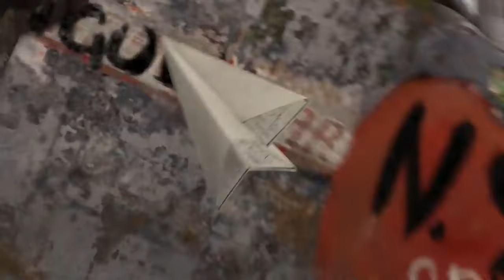DreamWorks Madagascar | Sixty Nine Years? | Madagascar 3: Europe's Most Wanted | Kids Movies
Do you like to move it move it? Then welcome to DreamWorks Madagascar Official YouTube Channel!

As they journey from the zoo in New York City to the jungles of Madagascar.
Let’s get wild!

Perfect for the whole family, all the Madagascar stories will encourage kids to learn about the value of friendship through adventures in nature. These playful animals will make creativity and problem-solving fun for your child!